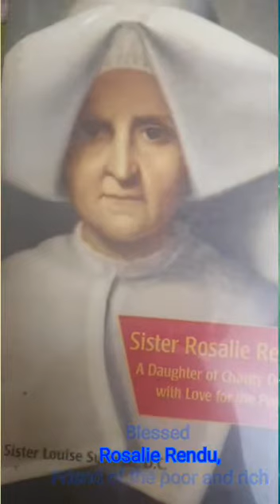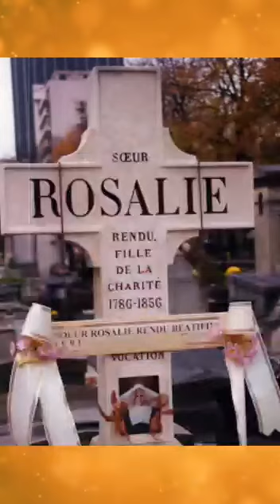Bl. Rosalie Rendu,friend of the Rich & the Poor.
Prepared  and presented by Sr Soniya DC.